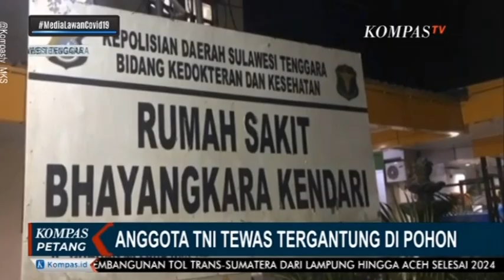Ada tanda Kekerasan di Tubuh BABINSA di Bombana Yang Tewas Tergantung di Pohon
Ada tanda Kekerasan di tubuh anggota TNI  yang merupakan seorang BABINSA  yang ditemukan warga tewas tergantung di pohon di Kabaena kabupaten Bombana SulTra